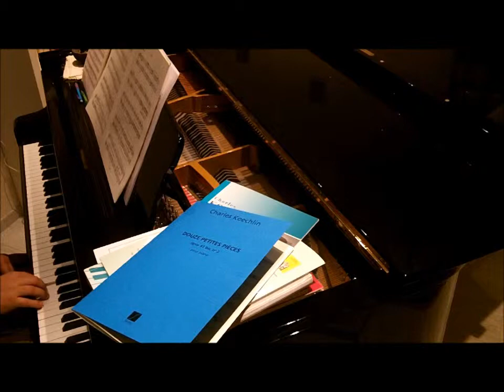Charles Koechlin : Sans lenteur op 208 n°4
Charles Koechlin : Sans lenteur, extrait des Douze petites pièces faciles op  208